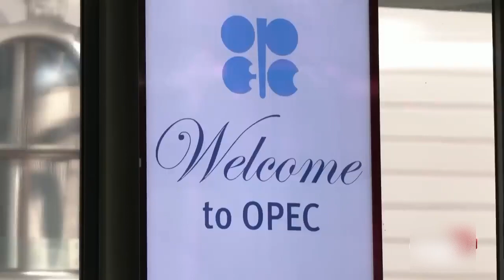ওপেক প্লাস রাশিয়ার সাথে হাত মিলিয়েছে। OPEC Agrees to Russian Oil Cut Proposal/ "OPEC"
ওপেক প্লাস রাশিয়ার সাথে হাত মিলিয়েছে : হোয়াইট হাউস।

হোয়াইট হাউস বলেছে, তেল রফতানিকারক দেশগুলোর সংগঠন ওপেক প্লাস রাশিয়ার সাথে হাত মিলিয়েছে। আন্তর্জাতিক বাজারে তেলের দাম বাড়ানোর লক্ষ্যে প্রতিদিন বিশ লাখ ব্যারেল উত্তোলন কমানোর সিদ্ধান্ত নেয়ার পর হোয়াইট হাউস এই মন্তব্য করল। মার্কিন চাপ উপেক্ষা করে ওপেক প্লাস এই তেল উৎপাদন কমানোর সিদ্ধান্ত নিয়েছে।

হোয়াইট হাউসের প্রেস সেক্রেটার কারিন জ্যা পিয়েরে এয়ারফোর্স ওয়ান বিমানে ভ্রমণের সময় বলেন, আজকের ঘোষণার মাধ্যমে এটি সুস্পষ্ট যে, ওপেক প্লাস রাশিয়ার সাথে হাত মিলিয়ে কাজ করছে।

রাশিয়া ইউক্রেনে সামরিক অভিযান শুরুর পর থেকে যুক্তরাষ্ট্র ও পশ্চিমা দেশগুলো রাশিয়ার অর্থনীতিকে বিপর্যস্ত করে তোলার জন্য হাজার হাজার নিষেধাজ্ঞা আরোপ করেছে। রাশিয়ার অর্থনীতি মূলত তেল এবং গ্যাসের ওপর বিরাটভাবে নির্ভরশীল। এ দুটি পণ্যের মূল্য কমাতে পারলে রাশিয়া চাপের মুখে পড়ে কিন্তু ইউক্রেনে সামরিক অভিযান শুরুর পর থেকে এ পর্যন্ত তেল এবং গ্যাসের দাম মারাত্মকভাবে বেড়ে গেছে।

মার্কিন চাপ উপেক্ষা করেই তেল উৎপাদন কমানোর সিদ্ধান্ত নিয়েছে ওপেক সাম্প্রতিককালে তেলের দাম কিছুটা কমলেও ওপেক প্লাস উৎপাদন কমানোর মাধ্যমে তেলের দাম বাড়ানোর সিদ্ধান্ত নেয়ায় তা মূলত রাশিয়ার অর্থনৈতিক অবস্থানকে সুদৃঢ় করবে। সে ক্ষেত্রে যুক্তরাষ্ট্র ও পশ্চিমা দেশগুলো রাশিয়ার অর্থনীতিকে দুর্বল করার যে প্রচেষ্টা চালিয়ে আসছে তা ব্যর্থ হবে।

বুধবার অস্ট্রিয়ার রাজধানীর ভিয়েনায় ওপেকভুক্ত দেশগুলোর জ্বালানিমন্ত্রীরা ২০২০ সালের পর প্রথমবারের মতো বৈঠকে বসেন এবং তেলের উৎপাদন কমানোর এই গুরুত্বপূর্ণ সিদ্ধান্ত নেন।

ইউক্রেনে রাশিয়া সামরিক অভিনন্দন জানানোর পর তেলের দাম সর্বোচ্চ ব্যারেল প্রতি ১২০ ডলারের পৌঁছায় কিন্তু পরবর্তীতে তা ৯০ ডলার এ নেমে আসে। গত তিন মাস ধরে এ দামেই তেল বিক্রি হচ্ছিল।